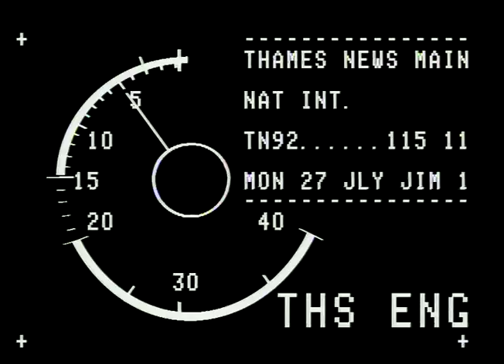TN-92-115-011 | Thames News Archive Footage